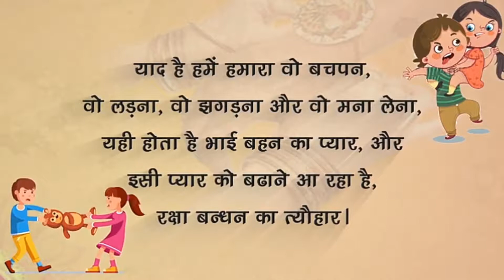Happy raksha bandhan